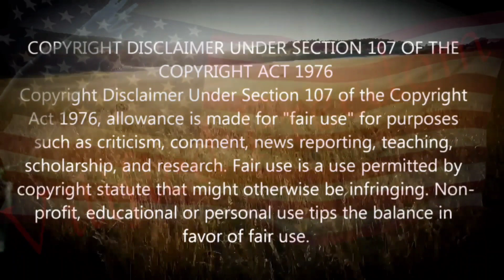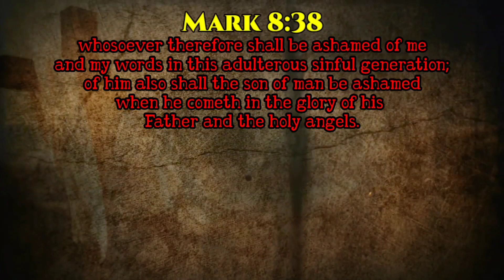Disturbing Employees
I am saved by Jesus.. I am unashamed "Mark 8:38"

$Vilified10

My links